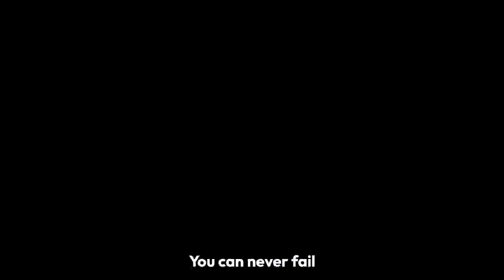Almighty God by Dr Paul Enenche [NEW SONG RELEASE]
What a praise song lifted unto God by Dr Paul Enenche

Global Worship comes from a putting up of spiritual sounds and songs by gospel ministers who have decided to use their skills to produce music that communicates to the spirit and the mind.

The choice of such music is based on the belief in its power on spirit, soul and body.

In the channel, you can find music for Meditation, Healing, Calmness, Empowerment and Encounters If you are looking for spiritual experiences, this channel offers you the same.

It is essential to note that our music does not replace your personal commitment to your relationship with God or substitute for medication when you have to.